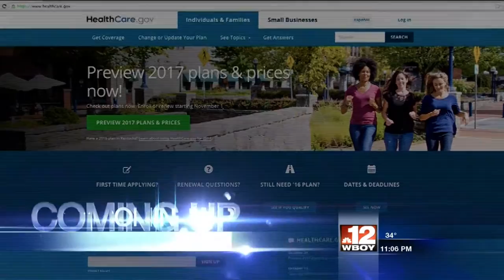Melissa Murray Anchor Demo Reel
I am the Weekend Anchor at WBOY 12 News in Clarksburg, WV. I produce and anchor the 11 p.m. show on Friday evening as well as the 6 p.m. and 11 p.m. shows on Saturday and Sunday.